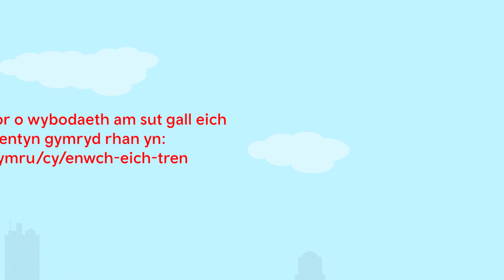Enwch Eich Trên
🕰️ Mae amser yn brin i anfon eich ceisiadau atom ar gyfer ein cystadleuaeth enwi trenau

Cyflwynwch eich ceisiadau a chael rhagor o wybodaeth am y gystadleuaeth yma

🗓️ Brysiwch! Daw’r gystadleuaeth i ben Ebrill 9fed